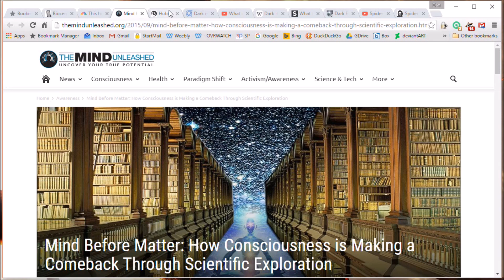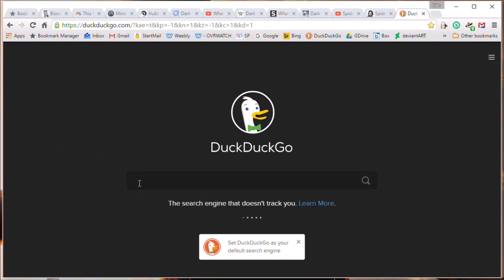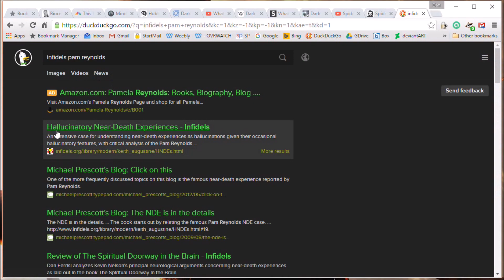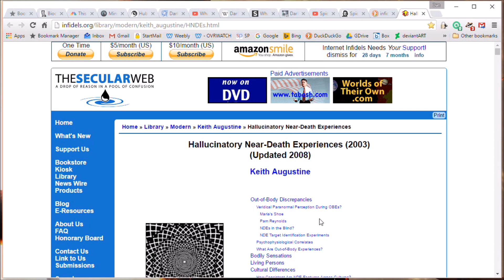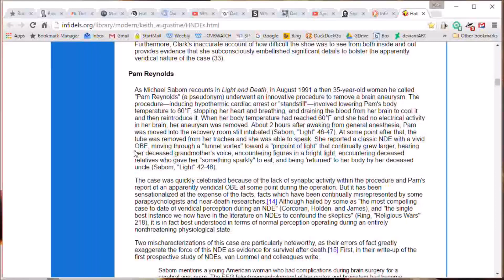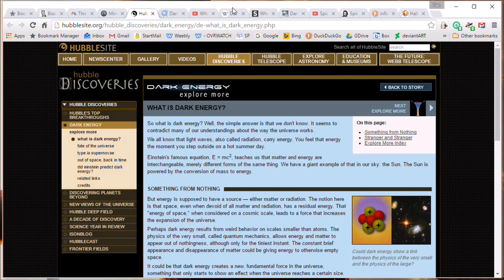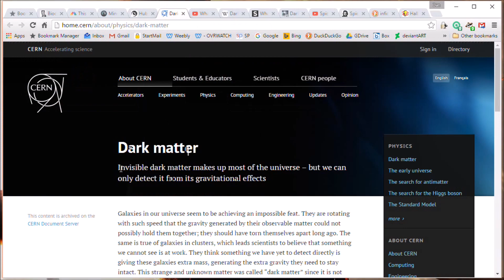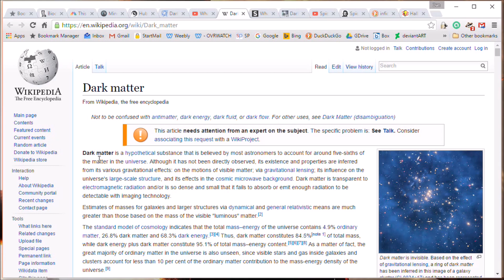OVRWATCH - Scientists in complete denial about what reality is